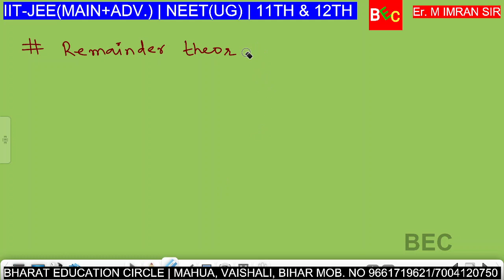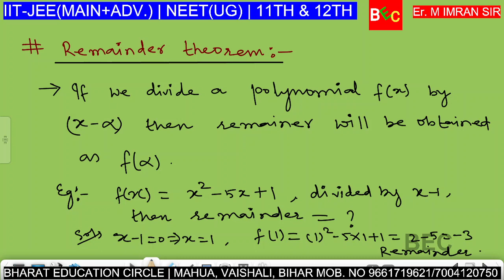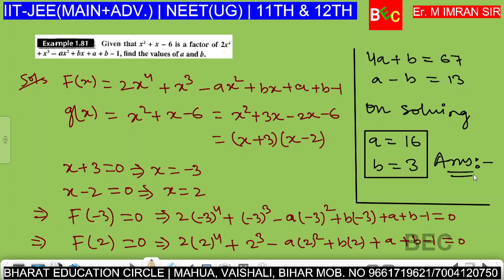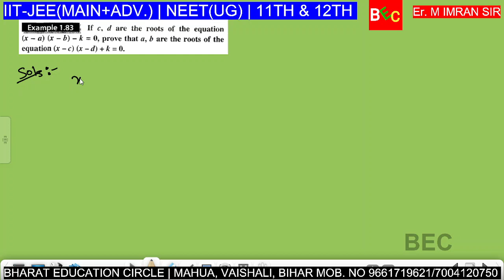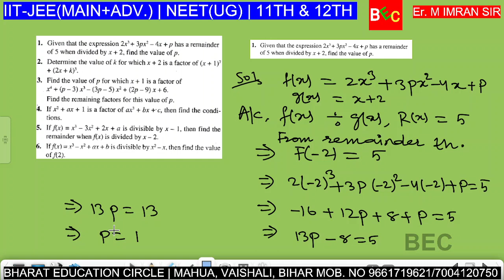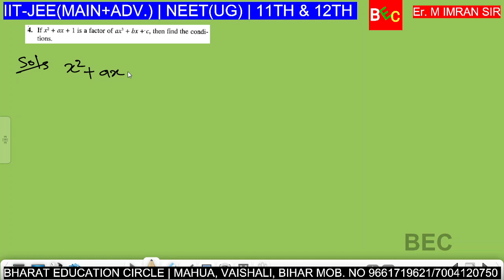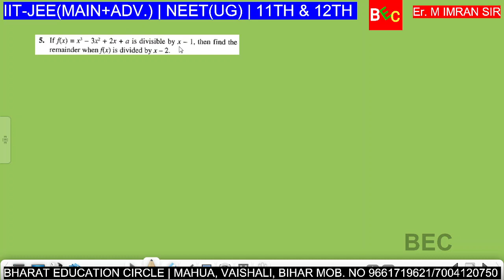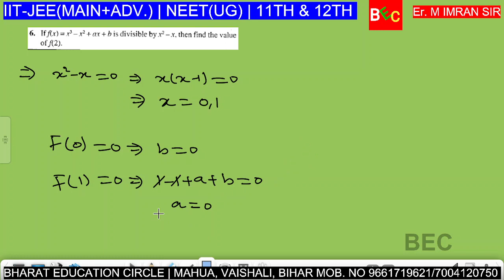QUADRATIC EQUATION 8:FACTOR AND REMAINDER THEOREM/Er. M. IMRAN SIR